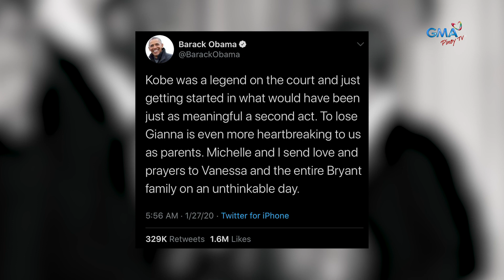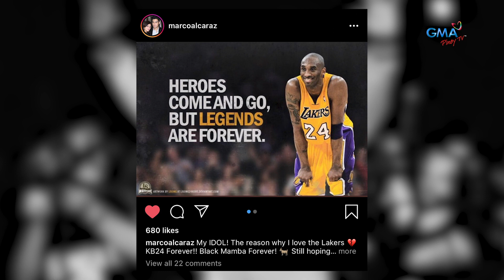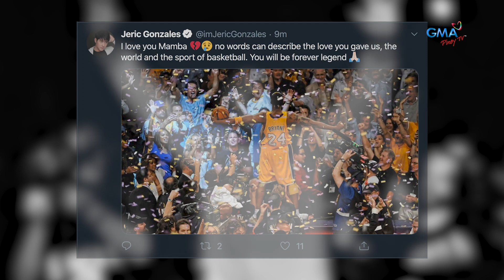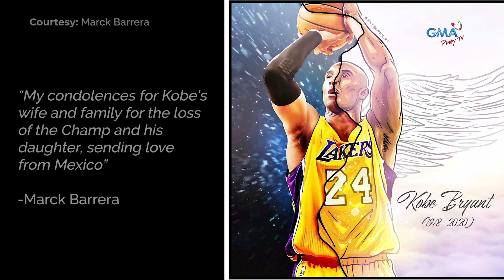A tribute for NBA legend Kobe Bryant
Kobe Bryant is best known in the National Basketball Association as the "Black Mamba." He earned the second-highest single scoring performance in NBA history, with whopping 81 points.

Kobe passed away this January 27, 2020 at the age of 41, along with his daughter, Gianna. He will forever be remembered as an athlete, a friend, a husband, and a father. Let us celebrate his life and legacy with this tribute video featuring his fans and loved ones.Koe